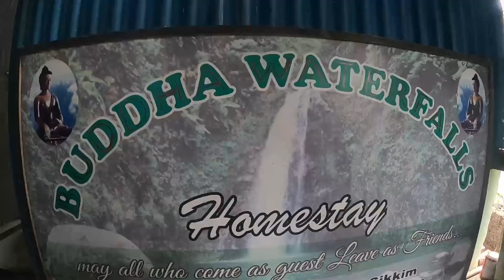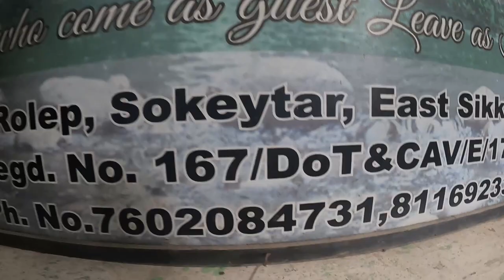Budget Hotel In Sikkim | How To Book Cheapest Hotel In Sikkim